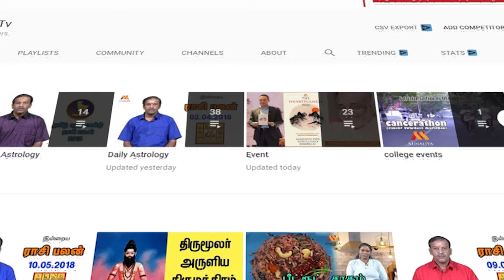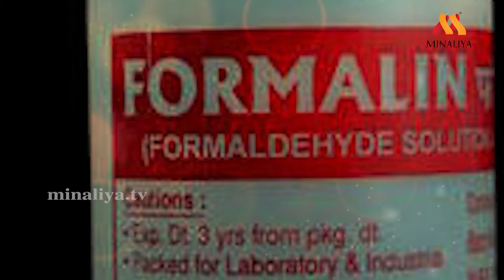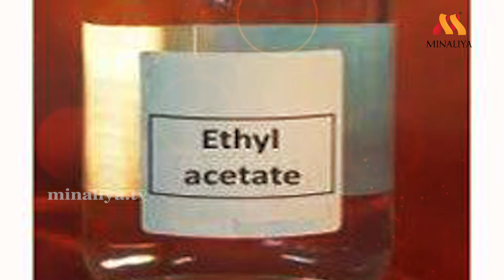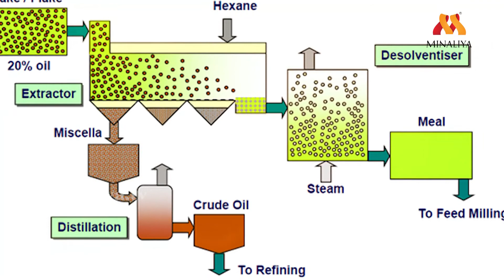5 அதிரவைக்கும் கலப்படம் || Minaliya Tv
5 அதிரவைக்கும் கலப்படம்

MILK
Milk is possibly one of the easiest targets and that's why you'll find hundreds of cases where food authorities or independent food testing agencies have found milk to be adulterated. A 2014 report warned users of how the milk produced by Indian cows might be adulterated because they graze on garbage. A 2012 study conducted by the FSSAI across 33 states found that milk in India was adulterated with diluted water, detergent, fat and even urea. Some of the adulterants that are used in milk are water, chalk, urea, caustic soda and skimmed milk, while Khoya is adulterated with paper, refined oil and skimmed milk powder.

Ice Cream
In ice Cream  adulterant is pepperonil, ethylacetate,butraldehyde, emil acetate, nitrate, washing powder etc are not less than poison. Pepperoil is used as a pesticide and ethyl acetate causes terribble diseases affecting lungs, kidneys and heart. Ice cream is manufactured in extremely cold chamber where fat is hardened and several harmful substances are added. Also a kind of gum is added which is sticky and slow melting. This gum is obtained by boiling animal parts like tail,the nose,the udder etc.

Tomato sauces
Tomato sauces mostly used in local fast food centres in numerous areas of West Bengal, are also artificially made from ‘pumpkin pulp’, ‘sugar’, ‘non-edible colours and flavours’. No tomato is present in that sauce to maintain very cheap rate in the local market. These sauces with ‘artificial colours and flavours’ are highly carcinogenic. These are being supplied rampantly without the checking of the health department.

spices
spices like turmeric powder is also adulterated with ‘metanil yellow’. ‘Metanil yellow’ is produced with utilizing some raw materials like ‘metanilic acid’ and ‘diphenylamine’. The common people do not know the risk of consuming turmeric powder mixed with ‘metanil yellow’. It is purely carcinogenic – means it is capable of causing cancer in living tissues. In black pepper adulterant is Papaya seeds (used to add bulk).It 's harmful effect is that Papaya seeds can cause serious liver problems and stomach disorders. Chilli powder is often adulterated with a similar looking substance like brick powder.